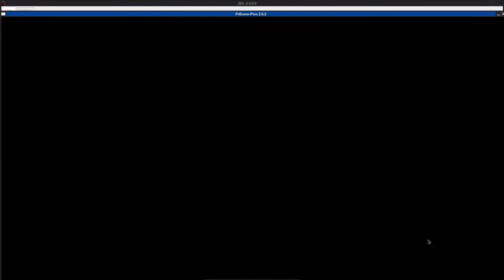DOOM 1 - BUNKER.WAD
called "Undergound Military Bunker" in the /idgames FTP.
created by Terry Hamel on May 7th, 1995.
from the .txt file included with the WAD:
"Trapped in the enemy bunker, your only goal is to get out alive. Such a simple plan, such an impossible feat."